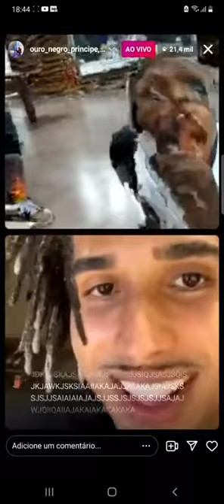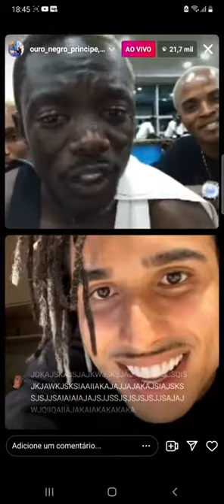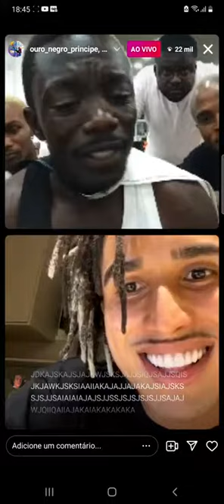MATUÊ FICOU ASSUSTADO NESSA LIVE KKKKKKK😱 Matuê faz live com ouro negro!